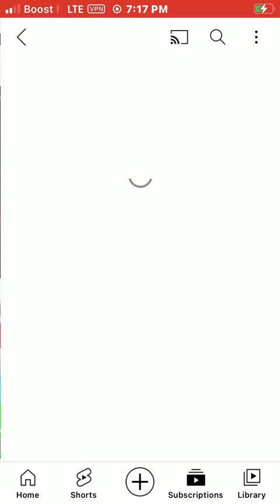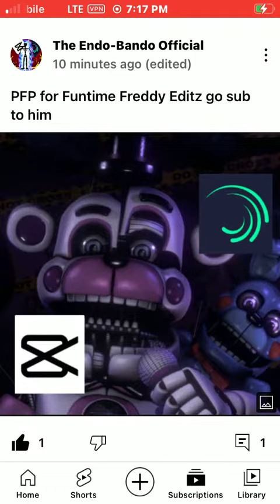New pfp thank you @theendo-bandoofficial2341 go sub to him he is almost at 1 k